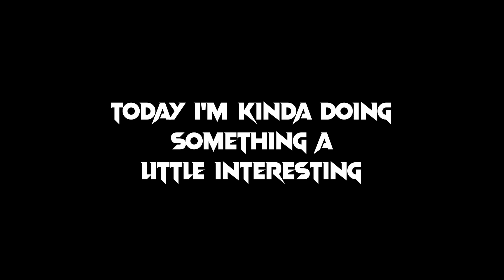PTFS but if I see someone spawn a plane,the video ends...(Roblox)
Game:Pilot Training Flight Simulator(Roblox)

Equiptment:
Main Computer:HP Pavilion 15 Gaming Laptop
Secondary Computer/Monitor:ASUS 100HRZ Monitor
Keyboard:Razer Huntsman Mini Mechanical Gaming Keyboard
Mouse:Logitech G203 Gaming Mouse
SSD Card:Samsung Portable SSD T5
Microphone:Fifine Metal Condenser USB K669B

Recording/Encoding:
Recording Software:Open Broadcast Studio(OBS)
Editing:Davinci Resolve 17
Thumbnails:Pixlr E

Recording Date:
3-29-22